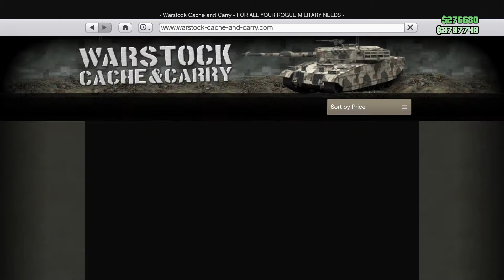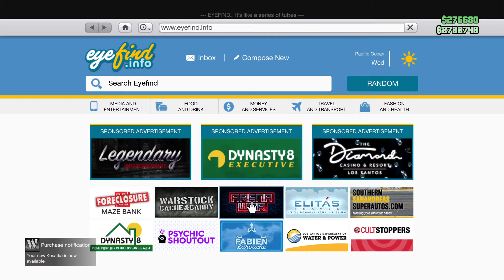Grand Theft Auto V_20220917133020